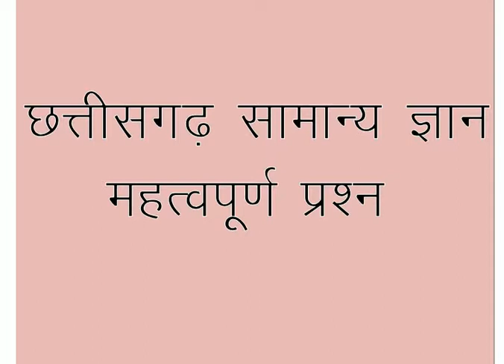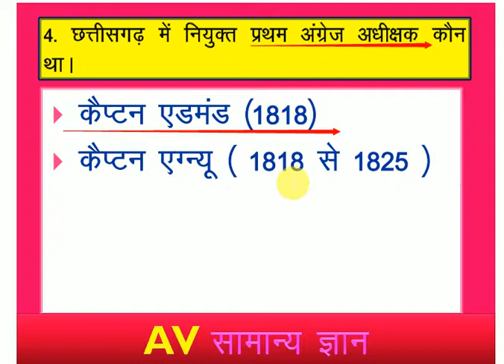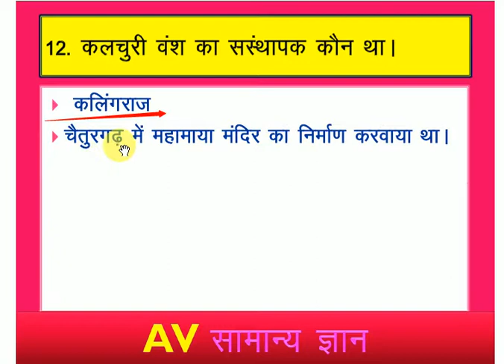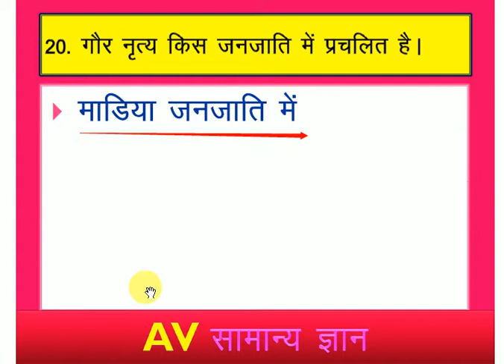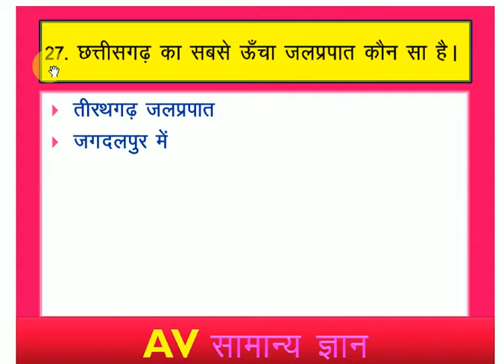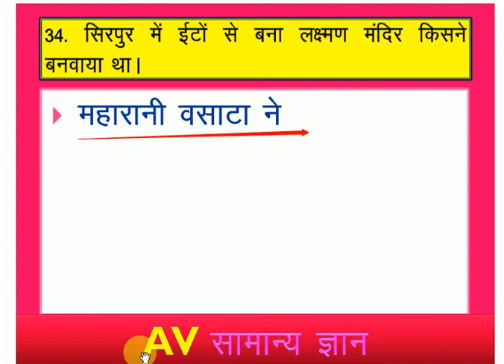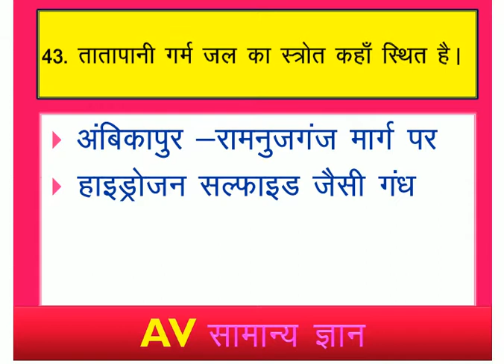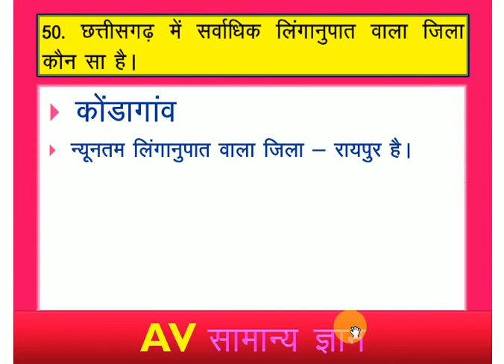Chhattisgarh Samanya Gyan Practice Set 7